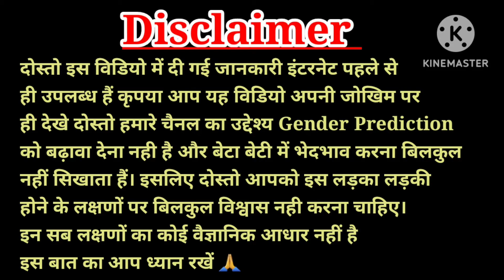गर्भ में लड़का होने के खास 4 लक्षण, ladka hone ke lakshan in Hindi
pet me ladka hai ya ladki kaise pata karepet me ladka hone ki nishani
pet me ladka hone ke lakshan,pet me ladka kis side hota haijyada halchal ladka karta hai ya ladkipet me ladka ya ladki hone ke lakshanpet me ladka hai ya ladki kaise pata karepet me ladka h ya ladki kaise pata lagayepet me ladka h ya ladki kaise pata lagayepet me ladka

baby boy symptoms during pregnancybaby boy symptoms

baby boy symptoms personal experiencebaby boy symptoms

experience baby boy symptoms during pregnancyvlog baby boy symptoms in 7 month

baby boy symptoms during pregnancy in hindi babyboy symptoms during pregnancy in tamil baby boysymptoms during pregnancy in kannada baby boysymptoms in kannada

Caring Mom World  is a channel created to sharepersonal experience with it's audience s,none of therecommendation of this channel are sponsored byany products or company.The information providedon this channel is for general purpose only.We also not medical professionals so please consult yourdoctor before taking any medication or trying anyremedy suggested in our video.i am not expert onthis field and everything shown and expressed in thischannel is based on my personal experience.All thecontent and images on this channel belongs to meand are protected under copyright low.kindly do nocopy or reproduce content without my prior explicitpermission.